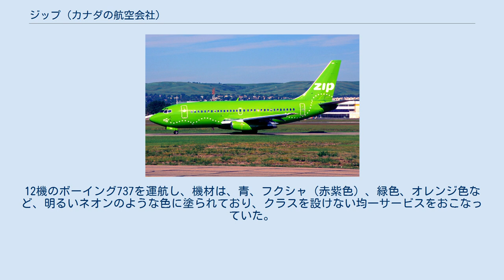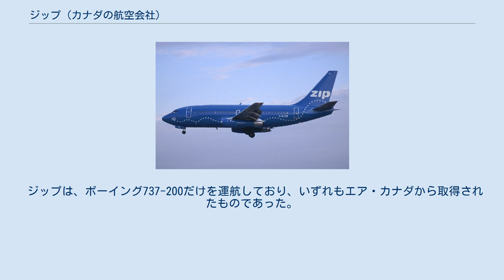ジップ (カナダの航空会社)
フクシャに塗られたジップのボーイング737-200。
 青に塗られたジップのボーイング737-200。
 緑色に塗られたジップのボーイング737-200。
 ジップ (Zip) は、アルバータ州カルガリーのカルガリー国際空港の格納庫101番に本部を置いていた、かつて存在したカナダの格安航空会社。
この会社は、エア・カナダがノーフリルの子会社として、2002年9月に設立したものであった。
12機のボーイング737を運航し、機材は、青、フクシャ（赤紫色）、緑色、オレンジ色など、明るいネオンのような色に塗られており、クラスを設けない均一サービスをおこなっていた。
この子会社の経営は、かつてウエストジェット航空のCEOであったスティーヴ・スミス (Steve Smith) に委ねられていた。
 カナダにおいて代表的な格安航空会社であるウエストジェット航空に、直接競争を挑んだジップは、カナダ西部の諸都市、アボッツフォード（アボッツフォード国際空港）、カルガリー（カルガリー国際空港）、エドモントン（エドモントン国際空港）、バンクーバー（バンクーバー国際空港）、サスカトゥーン（サスカトゥーン・ジョン・G・ディーフェンベーカー国際空港）、レジャイナ（レジャイナ国際空港）、ウィニペグ（ウィニペグ・ジェームス・アームストロング・リチャードソン国際空港）の間をつなぐ路線を運航していた。
 ジップは、2004年9月に運航を停止し、代わってエア・カナダが西部各地の路線に就航するようになった。
 ジップは、ボーイング737-200だけを運航しており、いずれもエア・カナダから取得されたものであった。
2004年にジップが運航停止となった際には、機材はいずれも退役となった。
 2004年8月の時点で、ジップは、以下の各地に就航していた。